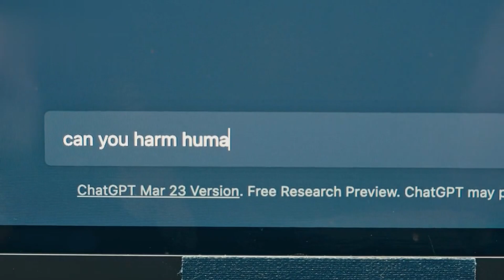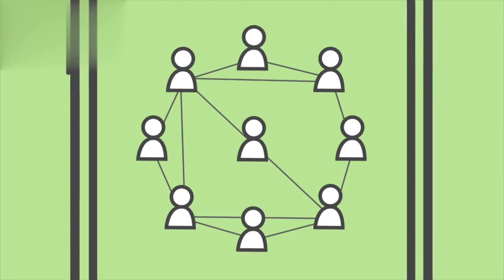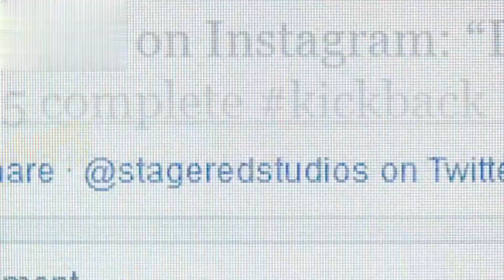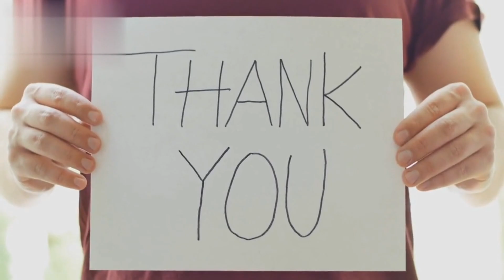ChatGPT made me RICH$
Discover the untapped earning potential of ChatGPT as we delve into the fascinating world of monetizing AI conversations. Learn how to transform your expertise into a lucrative source of income through personalized interactions. Unleash the power of ChatGPT and start earning with captivating conversations today!